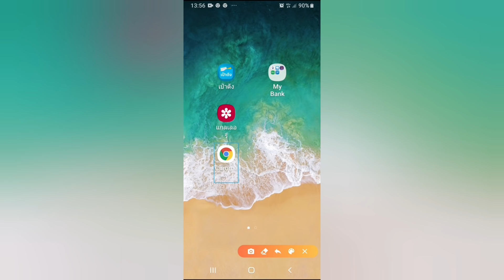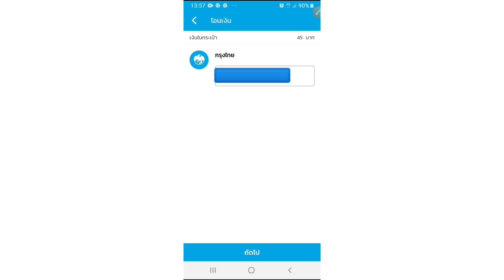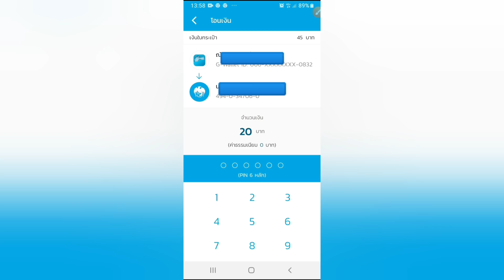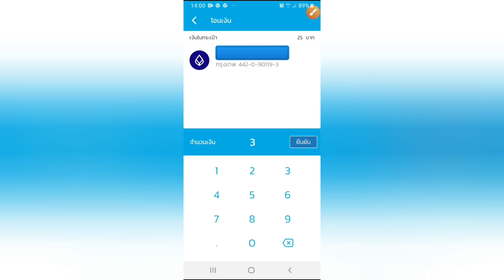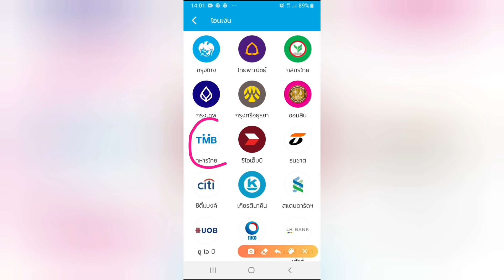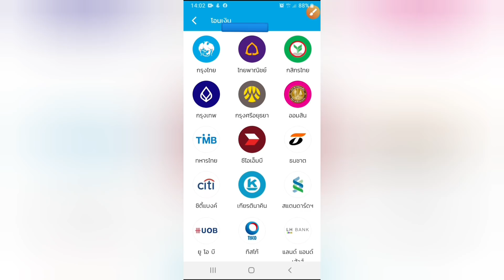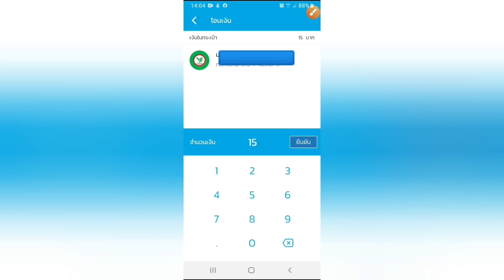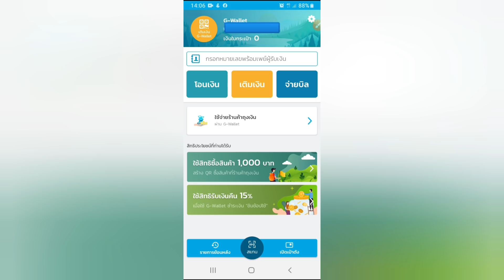วิธีโอนเงินจาก GWallet จากเป๋าตัง เข้าบัญชีธนาคาร ชิมช้อปใช้ EP.8 |Natcha Channel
โอนเงินจากG-Wallet จากเป๋าตัง เข้าบัญชีธนาคาร
โอนเงินจากเป๋าตัง โอนเงินจากGWallet ชิมช้อปใช้ โอนเงินเป๋าตังเข้าบัญชี

▶️ วิธีเติมเงิน G-Wallet เติมเท่าไหร่ก็ได้  EP.26